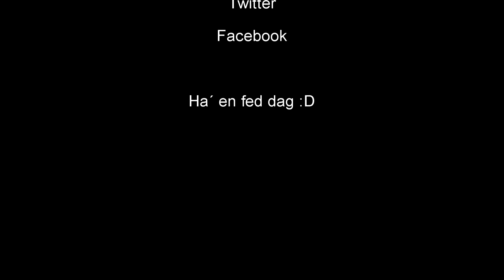Dansk Primitivplus Ark: Ep.3: MASSER AF TAMES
Hejsa

I denne serie spiller jeg ARK med moddet Primitiv+, som er et officielt gratis mod til ARK survival evolved. Vi har grundlagt stammen Nybyggerne, og skal nu se hvad det hele går ud på.